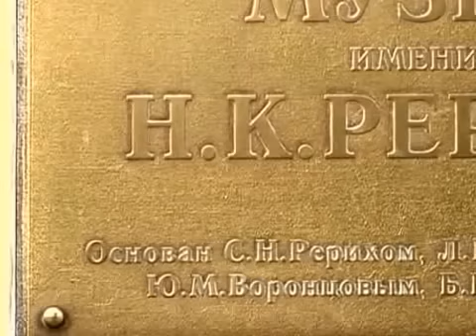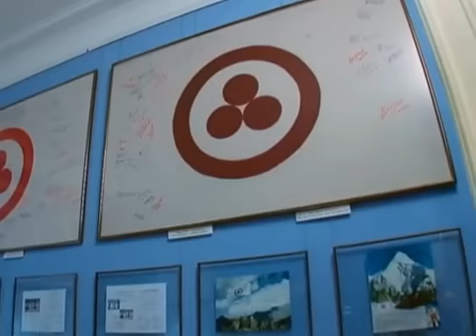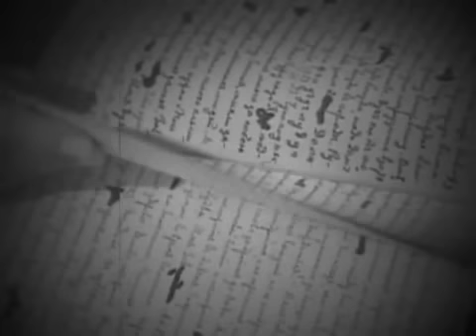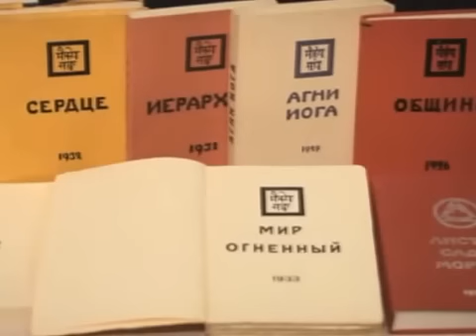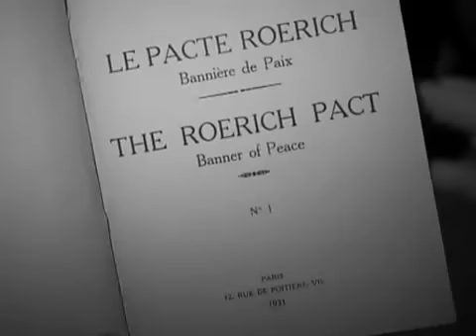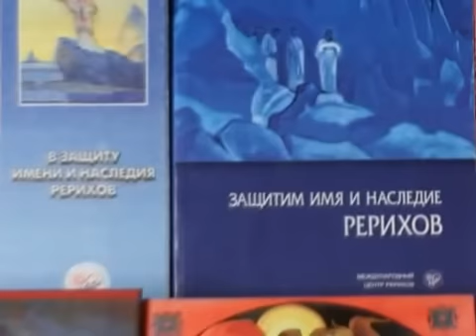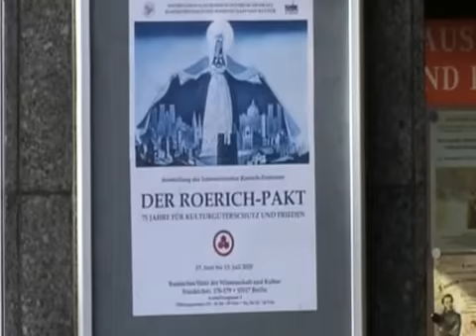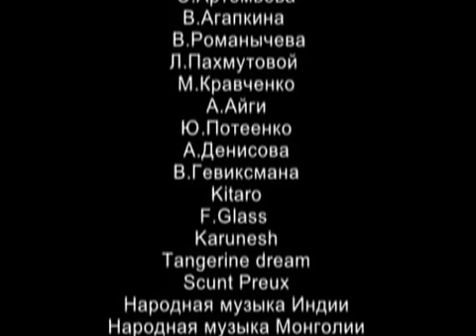Рерих. Зов Космической эволюции (2013)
Фильм «Зов Космической эволюции» (автор Л.В. Шапошникова, Генеральный директор Музея имени Н.К. Рериха в Москве) посвящен двум нашим великим соотечественникам — Николаю Константиновичу и Елене Ивановне Рерихам, чья многогранная деятельность была тесно связана с процессами космической эволюции.

В фильме раскрывается эволюционный смысл выдающегося вклада семьи Рерихов в мировую культуру.

Философия космической реальности «Живая Этика», Центрально-Азиатская экспедиция, Гималайский Институт научных исследований «Урусвати», международный договор о защите культурных ценностей, получивший название Пакт Рериха стали главными эволюционными действиями Рерихов, которые способствовали формированию на нашей планете нового мышления и нового космического сознания.